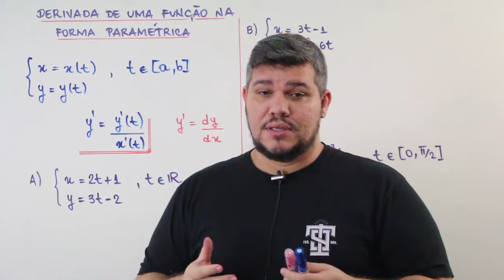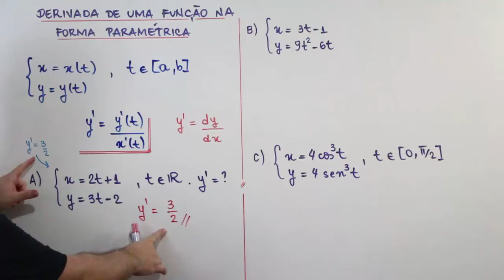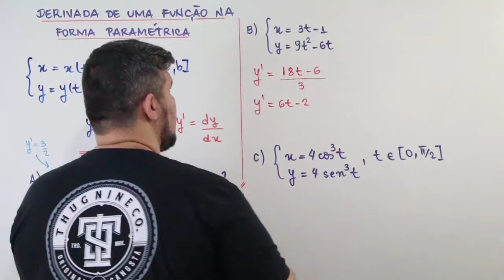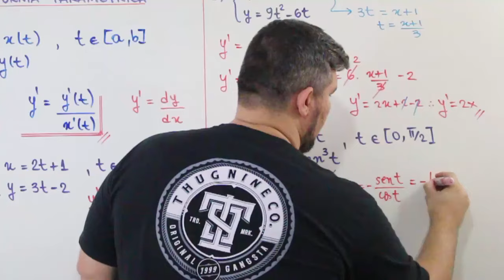📚 DERIVADA NA FORMA PARAMÉTRICA - Cálculo 1 (#30)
Assine a plataforma Equaciona. Lá você encontra todas as matérias de pré - cálculo para te auxiliar no curso

Veja os requisitos que vão te auxiliar neste curso:
Expressões algébricas e operações com polinômios
Produtos Notáveis e Fatoração
Conjuntos Numéricos
Módulos e desigualdades
Intervalos reais
Funções em geral
Trigonometria
Neste vídeo, eu trabalho com fórmula da derivação de uma função na forma paramétrica